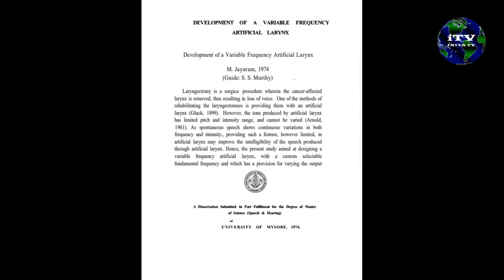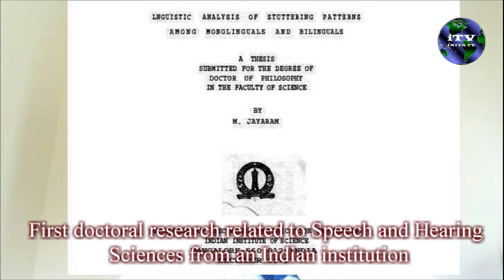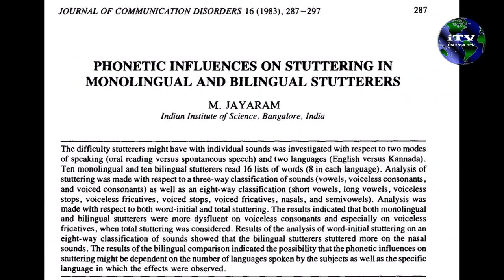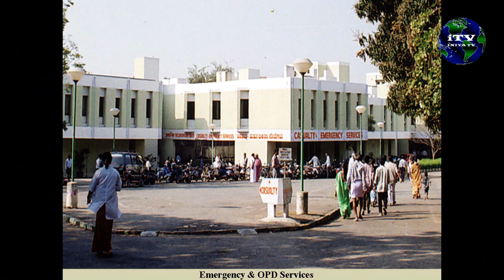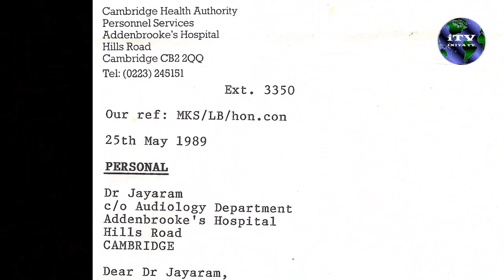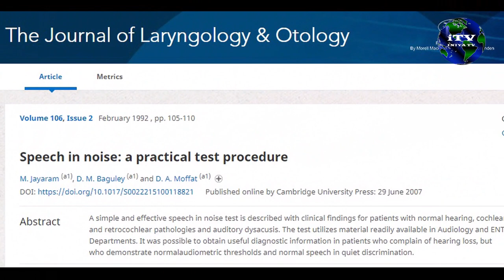Dr. M. Jayaram, PhD - The Man Who Raised the Bar of All India Institute of Speech and Hearing.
Dr. M. Jayaram is currently the HOD of Speech Pathology and Audiology, Dean of Allied Health & Basic Sciences, SDUAHER, Kolar, Karnataka. Watch to learn about his accomplishments.